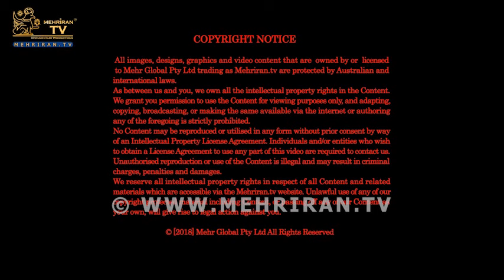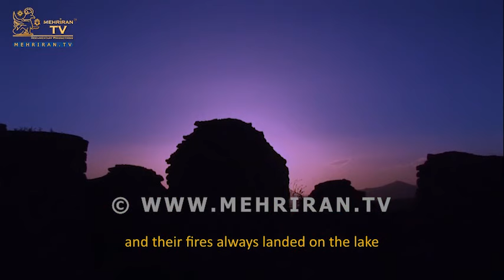آتشکده آذرگشسب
مجموعه صدو بیست گانه فیلمهای مستند میراث جاویدان ایران_باستان ، اثری ماندگار از دکتر رضا هازلی (کی اشکان اردلان افشارنادری)